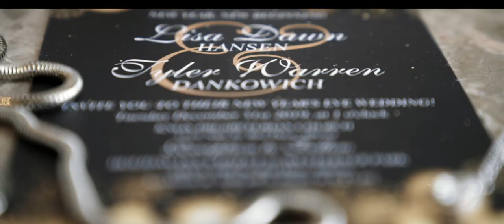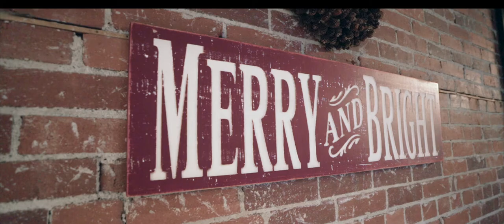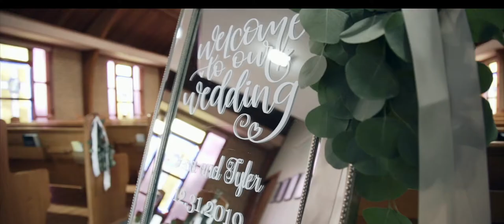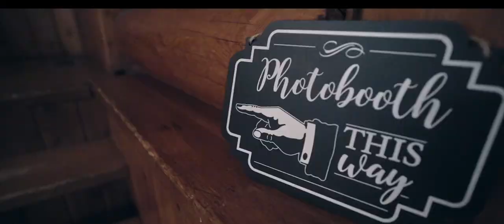Dawn of a Decade | Lisa and Tyler's New Year's Eve Wedding, Red Deer Alberta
We didn't party like it was 1999, we partied like it was 2019!
Lisa and Tyler's wedding wasn't just a celebration of their love but the ringing in of a new decade.
December 31, 2019 dawned clear, bright and above freezing! Add in a couple as attractive on the inside as they are on the out, and it's the makings of a NYE for the books.
A year after Lisa and Tyler met, they started building their dream home together. Their home has become their haven from hosting parties and entertaining to cozy nights and watching HGTV together. In December 2017 Tyler proposed to Lisa in their home. You might call these two home bodies but there's so much more to this couple. Tyler loves poker and golf and when she's not enriching children's lives Lisa loves her time with the girls and a good dinner out.

We wouldn't have wanted to ring in 2020 any other way. Good food, great vendors and a tattoo parlour! Tyler and Lisa started this decade with one heck of a party.

Ten years from now when we look back on the start of this decade we will still be smiling. Tyler and Lisa, you two are kind and sincere. You have a great pose' of friends and you're surrounded with people who love you. We couldn't ask to work for better people.

Happy New Year, happy marriage, happy life!

Natty and Dean

Red Deer Alberta

THE TEAM
Wedding Filmmaker | Humble Pie Productions
Photographer | White Creek Ranch Photography
Officiant | Rev Wayne Reid
Ceremony Venue | Knox Presbyterian Church, Red Deer
Reception Venue | Holiday Inn Chalet, Red Deer
DJ | Klay tate Productions
Dress | Your Wedding Place
Flowers |  Calyx Floral Design
Suits | Tip Top Tailors
Makeup | Jordan Dean Make up Artistry
Hair | Fantasy Hair Design

Music in this film:
🎵Direction Featuring Meaning Machine by Roary
Song licensed from Music Bed
🎵Bedrock by Longlake
🎵A Clear Bright Way Ahead by Davis Howell
🎵I Believe by The Royal Foundry
Song licensed from Song Freedom
MB01FEQQRAAF3RI
MB01NB3E9X8TUEI

We honestly couldn't do what we do without support. Thank you for helping us tell these stories.

We believe every love story should be told and those memories kept alive.
Getting to tell great love stories in an honest and true way is why we do this. We're always up for adventure and believe every story is worth telling. So let us tell your story.
Coffee, phone, FaceTime, It's all good, we'd love to chat.
Or come collaborate with us on Pinterest!